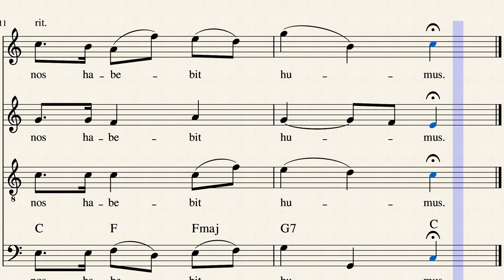Gaudeamus Igitur (Trad. - Anonymous/Kindleben - sov. Jouni Satopää)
SATB-sovitus vanhasta latinankielisestä ylioppilaiden juomalaulusta.